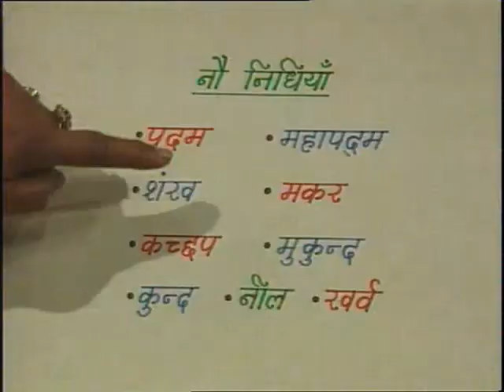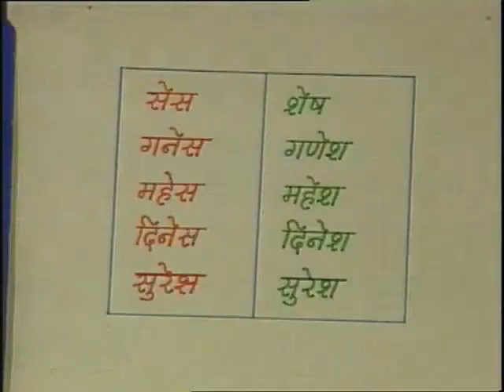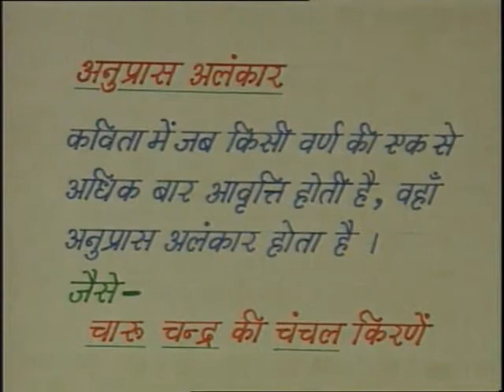Raskhaan / रसखान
इस कार्यक्रम अध्यापिक द्वारा बच्चों को रसखान की कविता का सस्वर वाचन करके कविता के भावार्थ को स्पष्ट किया गया है।